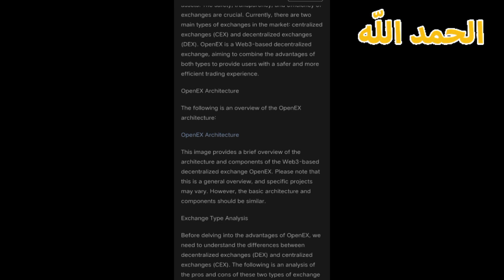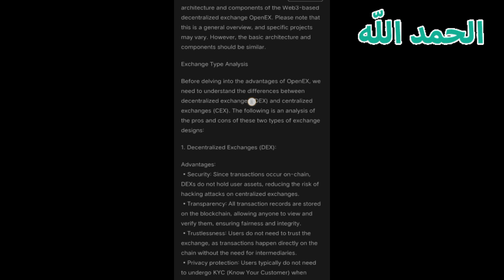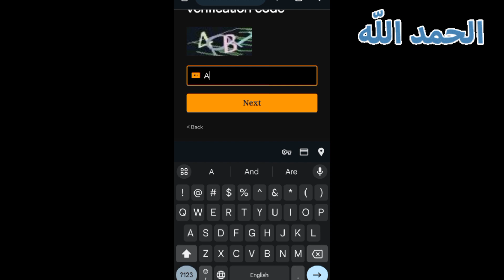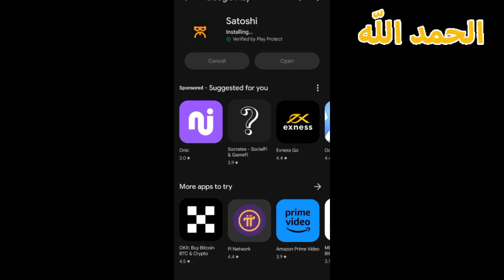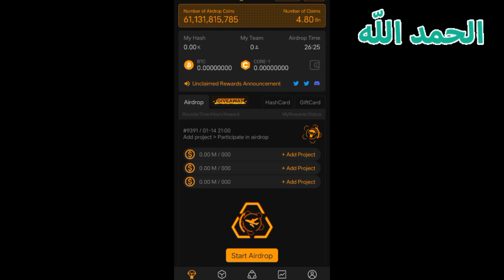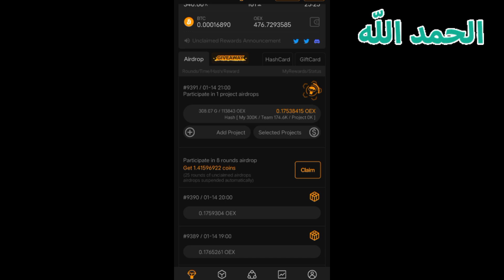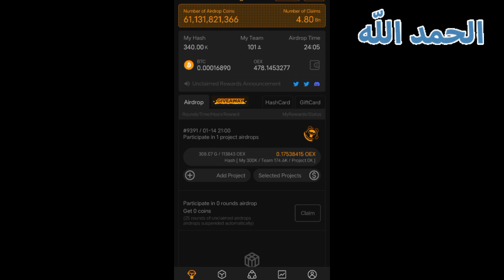No investment - Open Ex Big Airdrop - Stoshi mining App - $753 Free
topic
open ex
openex price prediction
open ex coin
openex coin price
openex airdrop
open ex mining
open ex exchange
f-ex open box mobile store
guwahati
opening ex deoxys
open box f ex guwahati
opening ex pokemon cards
Oex
oex coin price prediction
oex coin
oex airdrop
oex price prediction
oex mining app
oex satoshi
oex coin news today
oex coin price
stoshi oex
satoshi oex withdrawal
satoshi oex airdrop
satoshi oex price
satoshi oex price prediction
satoshi oex mining
satoshi oex coin price
satoshi oex new update
satoshi oex update
satoshi oex meaning
satoshi oex coin
stoshi
satoshi mining app
satoshi app kaise use kare
satoshi new update
satoshi hero
satoshi stacker
satoshi nakamoto
satoshi airdrop
satoshi hero withdrawal